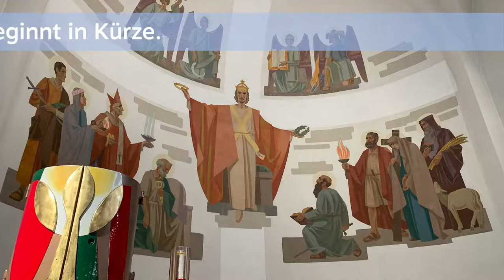Gottesdienst 29. Mai 2022